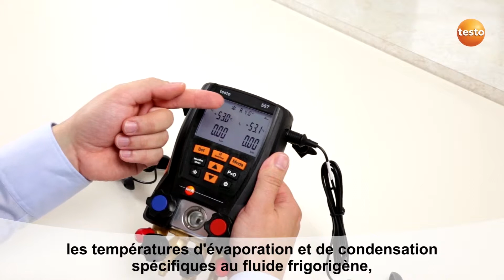How to testo 557 - Changer le display (3/4)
Cette vidéo explique comment changer le display du testo 557.